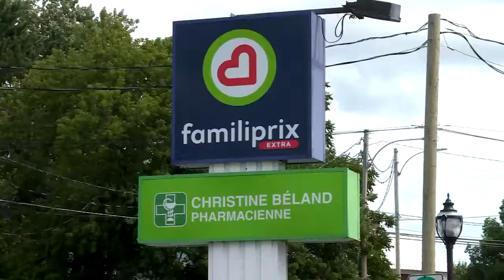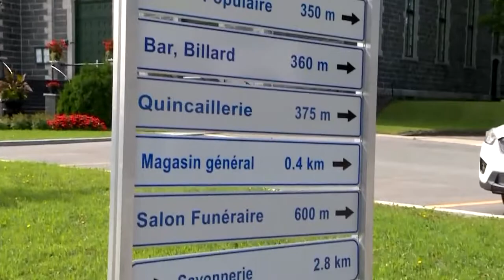Sainte Thècle parvient à freiner sa dévitalisation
Après Saint-Élie-de-Caxton, une autre municipalité de la Mauricie a réussi à freiner sa dévitalisation. Depuis près de 10 ans, Sainte-Thècle attire de jeunes entrepreneurs qui relancent l'économie du village.

La fermeture de l'usine centenaire Groleau en 2005 et le vieillissement important de la population ont forcé le conseil municipal à intervenir. Depuis le village connaît une renaissance sur le plan économique et touristique.

Éric Blouin et sa conjointe Annie Trépanier en sont un exemple. Ils ont quitté la Colombie-Britannique pour réaliser leurs rêves et c'est à Ste-Thècle qu'ils ont décidé de s’installer. Le couple est propriétaire depuis ce printemps du Vignoble Clos Sainte-Thècle.

«Après deux ans de recherche, c'est ici qu'on a trouvé notre spot. Toutes ces jeunes entreprises, c'est un bonus et on s'entraide», raconte le propriétaire.

Depuis quelques années c'est plus d'une quinzaine de nouvelles entreprises qui ont pignon sur rue dans la municipalité de près de 2500 habitants.

«Le faible coût des demeures, la qualité de vie et l'internet haute vitesse qu'on a ici, c'est important pour les entreprises en région comme la nôtre», ajoute pour sa part Stéphanie, propriétaire d’une épicerie en vrac.

« On a créé un programme d'aide au démarrage d'entreprise de 25 000 $ par année pour les entrepreneurs qui se lancent en affaire. On aide à créer de l'emploi», explique le maire Alain Vallée.

Pour stimuler l'achat local, la chambre de commerce et la MRC de mékinac a aussi récemment lancé la carte cadeau «Mékinac j'achète». La municipalité est citée en exemple ailleurs dans la province pour ses différentes initiatives.